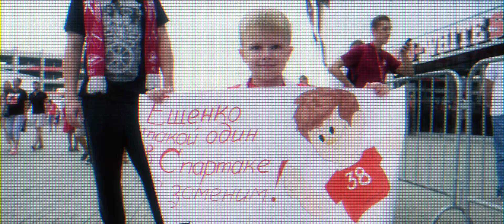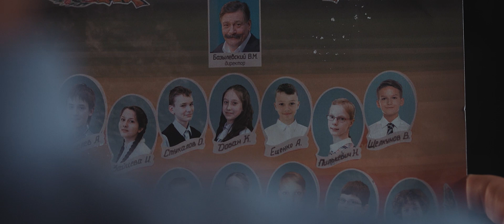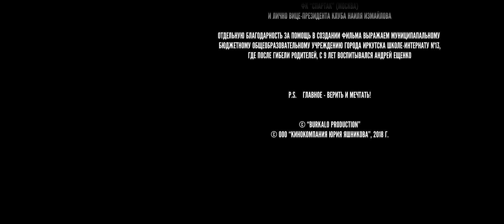"Верить и мечтать". Музыкальный фильм, посвящённый Андрею Ещенко его иркутскими друзьями.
В главных ролях:
Дмитрий Назаров
Андрей Ещенко
Ирэн Олейник
Витя Антонюк

Генеральный продюсер:
Роман Буркало

Автор сценария, креативный продюсер:
Юрий Яшников

Режиссер:
Баяр Барадиев

Композитор, автор и исполнитель песни:
Арзу Мусаев

Оператор-постановщик, колорист:
Алексей Базылевский

Ассистент оператора:
Максим Шкитов

Монтажер:
Вероника Гавричкова

Визуальные эффекты, монтаж:
Станислав Сирик

Исполнительный продюсер, костюмер:
Виктория Кликунова

Локейшн-менеджер, реквизитор:
Юлиана Кириллова

Композитор, саунд-дизайнер:
Никита Бугаев

Звукорежиссер:
Игорь Губарев

Саунд-продюсер песни:
Сергей Моисеенко

Художник по свету:
Глеб Степанов

Дизайнер титров:
Андрей Дахневич

Гримеры/парикмахеры:
Лариса Степаненкова
Юлия Чечевицина
Надежда Гомбрайх

Декораторы:
Алексей Потапов
Георгий Жилкин

Операторы коптера:
Алексей Володин
Алексей Жмуров

Механик крана:
Антон Кириллов

Администратор:
Марина Шкреба

Кастинг:
Юрий Яшников
Баяр Барадиев
Геннадий Кузнецов
Анастасия Зверькова

Координатор кастинга и массовки:
Алена Губарева

Пресс-секретарь:
Геннадий Кузнецов

В эпизодах:

Игорь Чирва
Анна Терехова

А так же юные футболисты:

Георгий Столбов
Григорий Горбунов
Никита Нахин
Алексей Белов
Кирилл Сокол
Владимир Булдаев
Алексей Бламыков
Юрий Кузенков
Семен Кудреватых
Андрей Рогачев
Лев Фролков
Глеб Роднин
Роман Таюрский
Семен Бычков
Дмитрий Мацюк
Кирилл Гавриленко
Марк Зыков
Вадим Будяков
Даниил Соколов
Алексей Лыткин
Павел Облов
Вячеслав Козюберда
Семен Кравченко
Лев Зверев
Кирилл Терских
Владислав Чевский
Даниил Кривошеин
Даниил Севастьёнок
Роман Комаров
Иван Корчук

Игроки ФК «Байкал»:

Алексей Бламыков
Данил Носков
Владислав Волокитин
Вениамин Макаров
Амир Гареев
Арсений Лаврентьев
Денис Волчихин
Захар Броян
Михаил Кубасов
Илья Башкирцев
Юрий Кузенков

А так же участники Детского хора русской песни «Прибайкалье»
под руководством Натальи Муха (ДДТ №1)

Благодарим всех иркутян принявших участие в съемках массовых сцен!

За помощь в проведении съемок благодарим:

Муниципальное автономное образовательное учреждение дополнительного образования города Иркутска «Дворец детского и юношеского творчества»

Государственное бюджетное профессиональное образовательное учреждение Иркутской области «Иркутский техникум транспорта и строительства»

Редакцию газеты «Комсомольская правда» (Иркутск)

МАУ АГО «Ангара»

Спортивный клуб «Олимпия»

Виктора Ешеева, Ивана Смолкина,
Антона Кутимского, Марию Спешилову

ФК «Спартак» (Москва)
и лично вице-президента клуба Наиля Измайлова

Отдельную благодарность за помощь в создании фильма выражаем Муниципапальному бюджетному общеобразовательному учреждению города Иркутска школе-интернату №13,
где после гибели родителей с 9 лет воспитывался Андрей Ещенко.